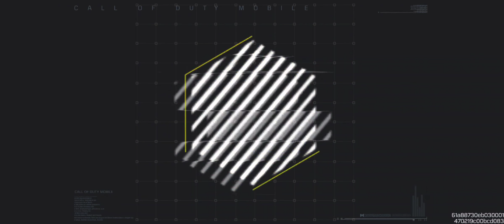1 tháng 2, 2022